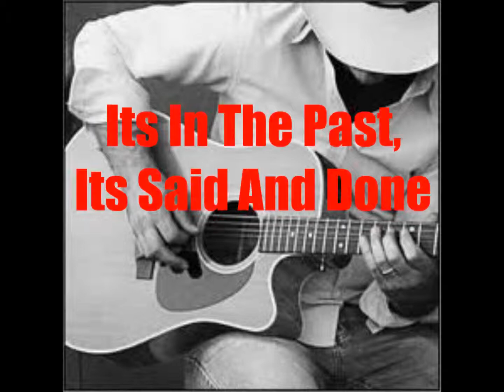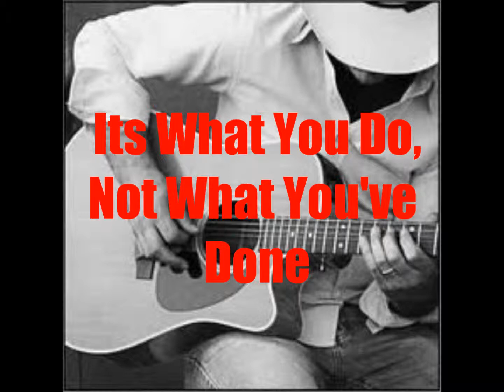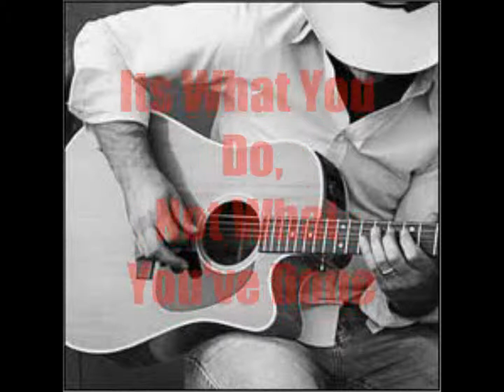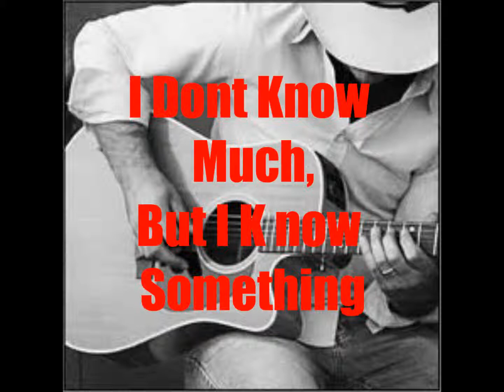I Dont Know Much by Graham Murray and The Rusty Stringz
new song by Graham Murrat and The Rusty Stringz

vocals : Graham Murray
guitar : Mick Egan
bass : Shane Jordan
drums : Mick Egan